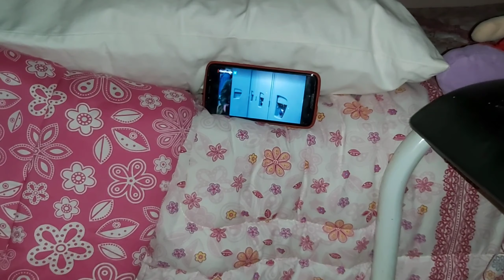FIZEMOS UMA CABANA NO QUARTO DA LARY COM PIPOCA E FILME😱😱😱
FIZEMOS PANQUECA E FIZEMOS UMA CABANA NO QUARTO DA LARY COM PIPOCA E FILME😱😱😱

Oi meus amores, tudo bem? No vídeo de hoje vamos mostrar um pouco da nossa rotina da manhã e tarde! Nessa rotina nós fizemos uma panqueca improvisada kkkk e também fizemos uma cabana no quarto da Lary com direito a filme e pipoca! Foi uma tarde muito divertida pq a Lary adorou a cabana no quarto dela e sem contar da panqueca que não deu certo né 😂😂😂😂😂😂😂👇👇👇👇👇👇